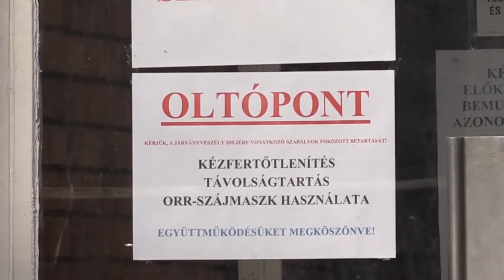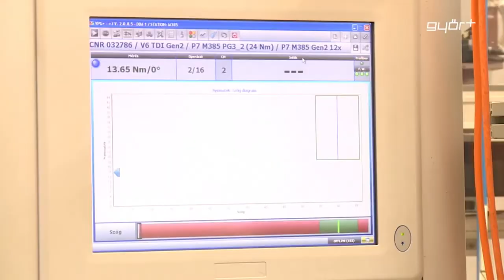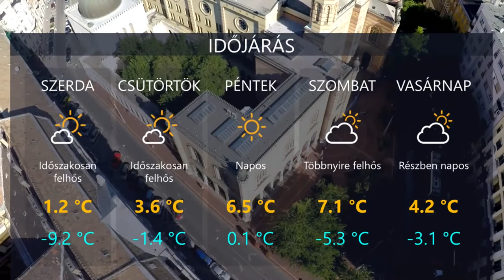HetiTV Híradó - Január 12.